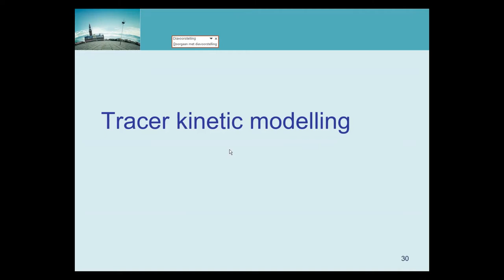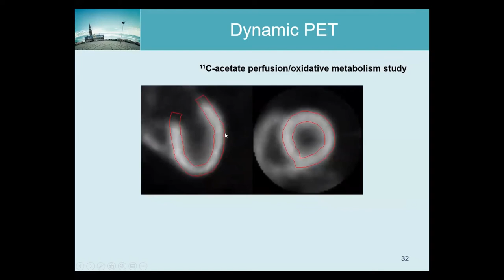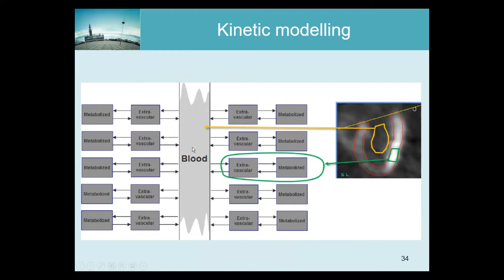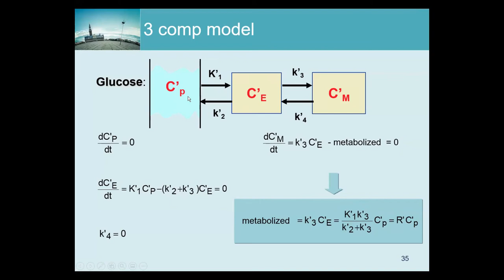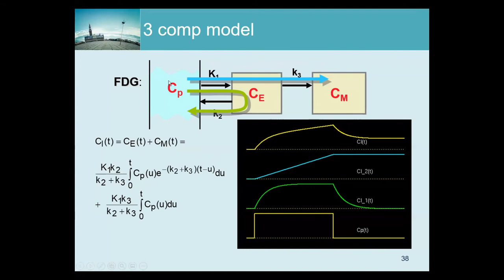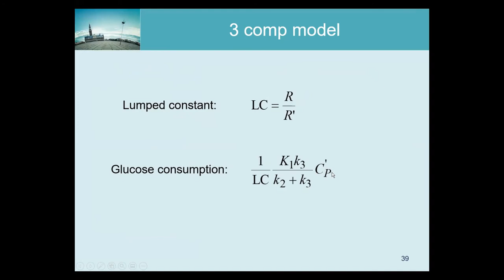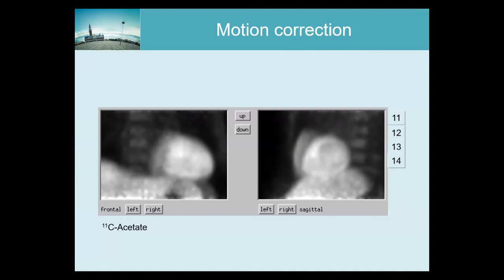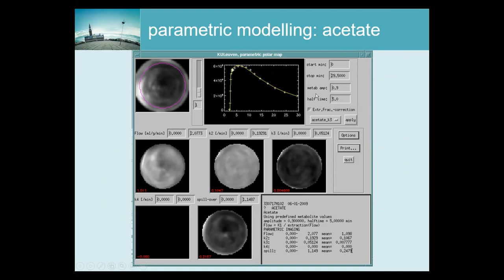TTNM-2021-26 Kinetic Modeling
The complete manuscript of the KU Leuven course "Technologies and Techniques in Nuclear Medicine" by Prof. Johan Nuyts is available